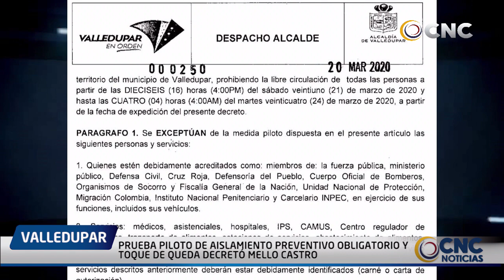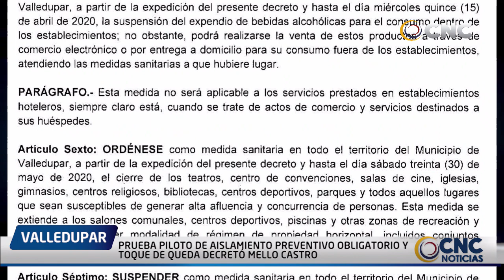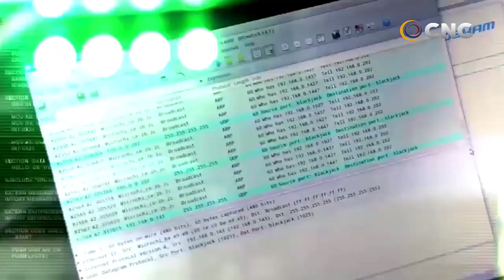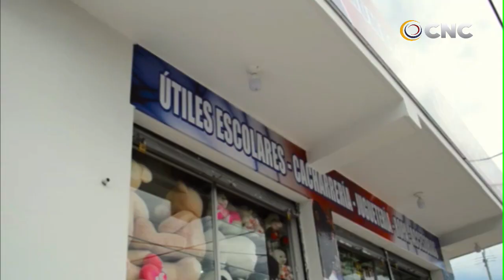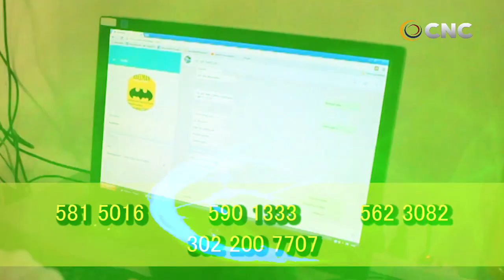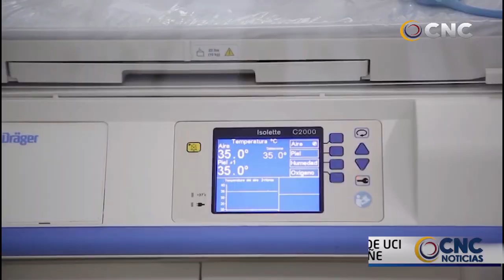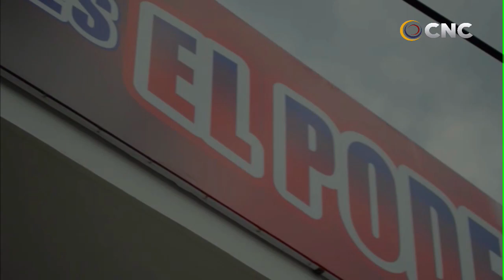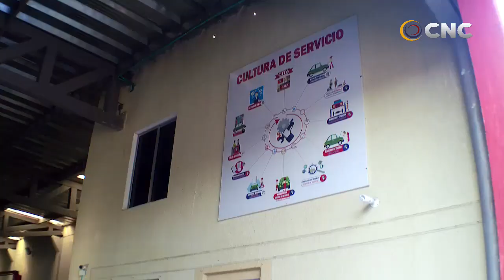CNC NOTICIAS VALLEDUPAR EMISIÓN CENTRAL 20 MARZO 2020